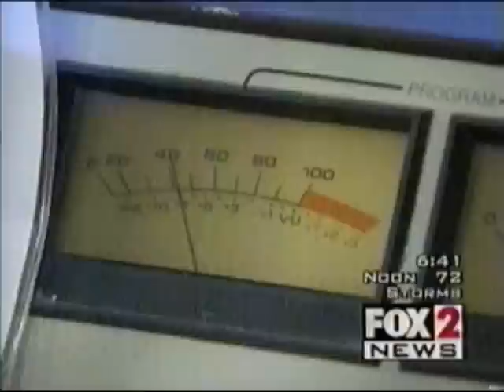WEW 770 AM St. Louis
WEW Radio is St. Louis' oldest radio station. WEW is the 2nd oldest station in the US. This video is a Fox 2 news story about this historic station broadcasting from a house. Air date was around 1996.